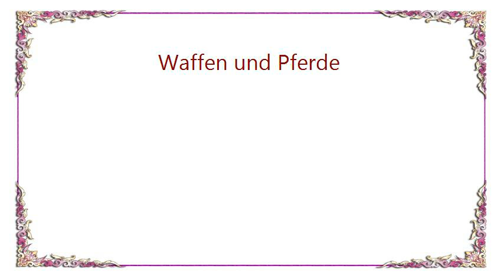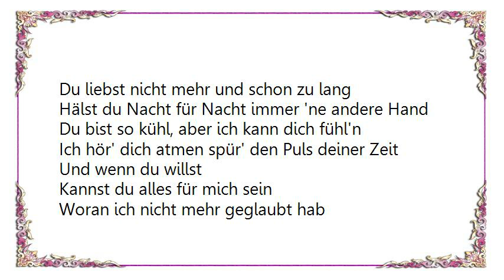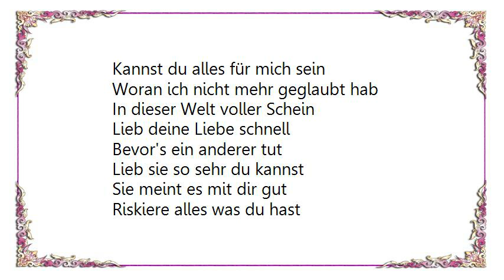Frida Gold - Waffen und Pferde Lyrics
[Lyrics Frida Gold - Waffen und Pferde]
Es ist schrecklich eng zwischen den Stühlen
Und ich vergesse zu atmen in dem Dunst dieser Zeit
Live fast die young ist wohl die größte Lüge
Die du mir erzählst noch bevor wir uns kennen

Und wenn du willst
Kann ich alles für dich sein
Woran du nicht mehr geglaubt hast
In dieser Welt voller Schein

Lieb deine Liebe schnell
Bevor's ein anderer tut
Lieb sie so sehr du kannst
Sie meint es mit dir gut
Riskiere alles was du hast
Besser gleich als irgendwann

Denn erst hinterm Horizont fängst du zu atmen an

Du liebst nicht mehr und schon zu lang
Hälst du Nacht für Nacht immer 'ne andere Hand
Du bist so kühl, aber ich kann dich fühl'n
Ich hör' dich atmen spür' den Puls deiner Zeit

Kannst du alles für mich sein
Woran ich nicht mehr geglaubt hab

Denn du wirst getrieben
Von falschen Strömen der Zeit
Die mit dir nichts zu tun haben
Sei auf der Hut und bereit
Dich neu zu erfinden
Egal wie viel du verlierst
Denk nicht, sprich nicht und küss mich
Und lass es passieren